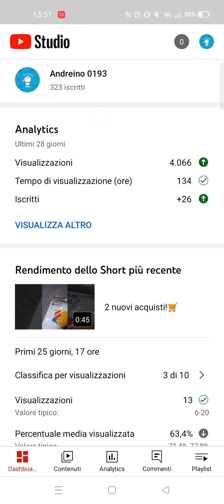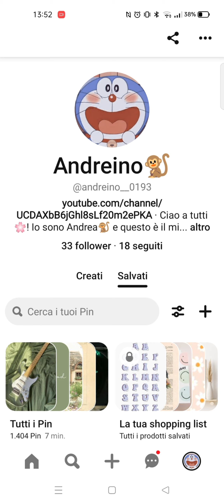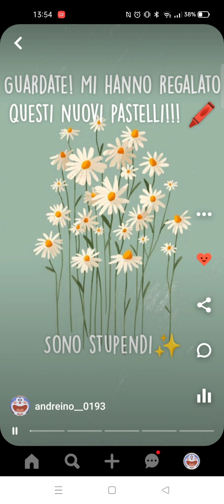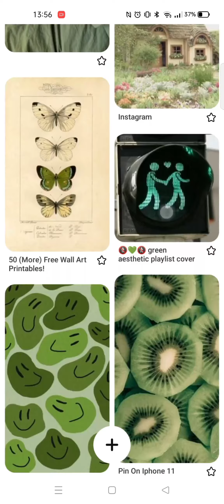SIAMO ARRIVATI A 323 ISCRITTI!! []𝕊𝕡𝕖𝕔𝕚𝕒𝕝𝕖[]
Non so come ringraziarvi per tutto quello che fate per me.Voi vi siete iscritti al mio canale per supportarmi.Vi ringrazio, adesso siamo arrivati a questo grande traguardo. Il traguardo dei 323 ISCRITTI!😊

ℂ𝕚𝕒𝕠 𝕒 𝕥𝕦𝕥𝕥𝕚! 𝔹𝕖𝕟𝕧𝕖𝕟𝕦𝕥𝕚 𝕟𝕖𝕝 𝕞𝕚𝕠 𝕔𝕒𝕟𝕒𝕝𝕖!🌻𝔹𝕦𝕠𝕟𝕒 𝕧𝕚𝕤𝕚𝕠𝕟𝕖!📽️

ʕ ꈍᴥꈍʔ💗PINTEREST  @andreino_0193

(◍•ᴗ•◍)💜DRAW APP IBIS PAINT X

c l o s e  m e 🎨💛🌻